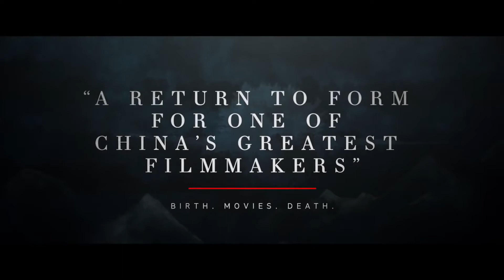Shadow - US Trailer (2019)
The official US trailer for the movie "Shadow", released in May 2019 US.

"Life and intrigue in an ancient Chinese court."

Director: Yimou Zhang
Writers: Wei Li, Yimou Zhang
Stars: Chao Deng, Li Sun, Ryan Zheng
Genre: Action, Adventure, Drama